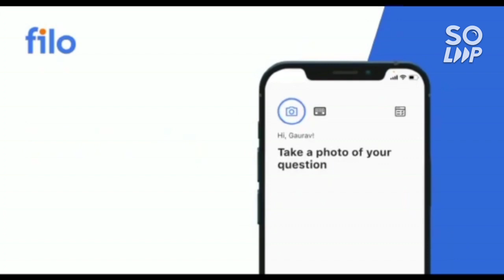Manipal Entrance 2022 | Rank vs All branch | Safe score